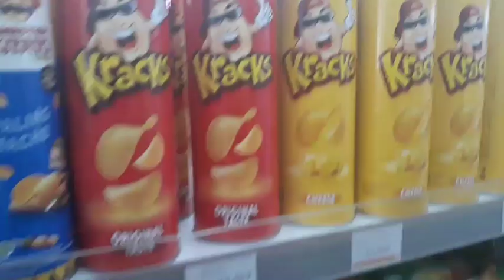Sistem persamaan linear 3 variable#VLOG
ingin liat aktivitas saya ?
 mau kontak saya ?

ok guys sekian video kali ini tetap bersama dengan gua wilson di channel wvwchannel

THX FOR WATCH AND STAY COOL
BYE BYE!!!ROAD1KSUBS